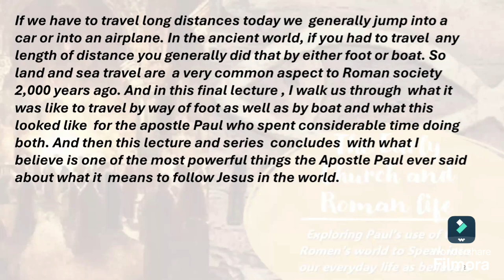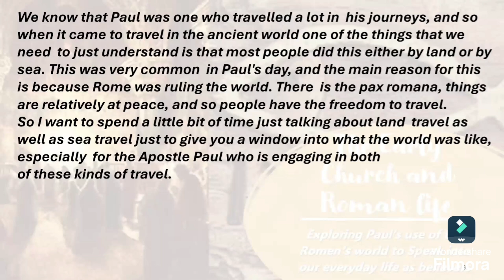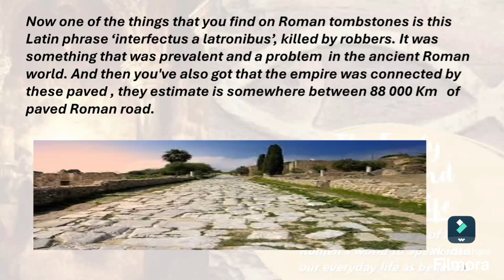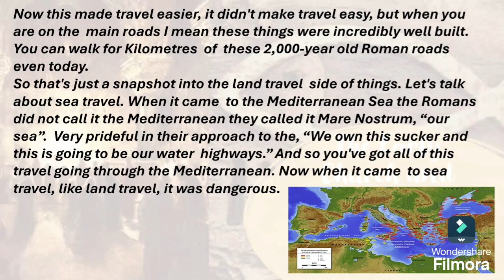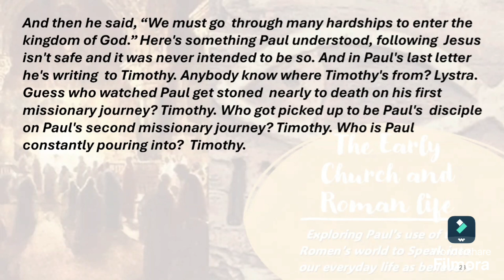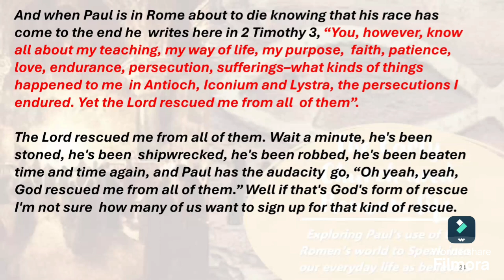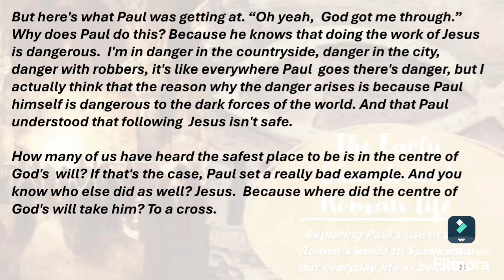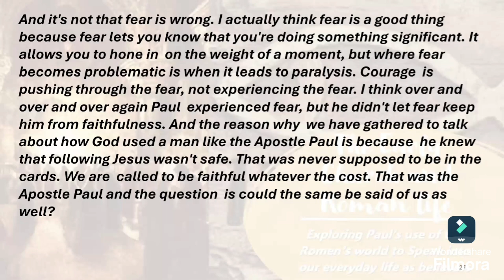The Early Church and the Roman life-Lecture 7